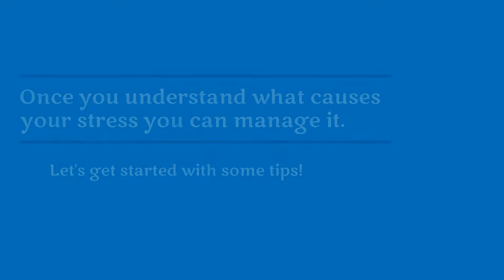7 Stress Management Tips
Are school and life stressing you out? Try these seven tips to help successfully manage your stress!